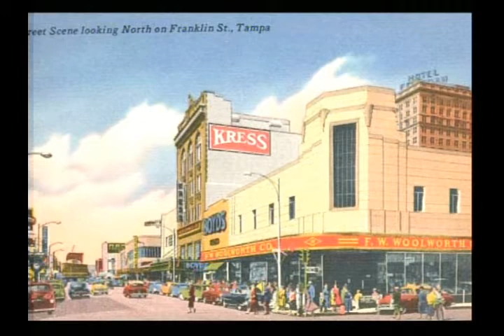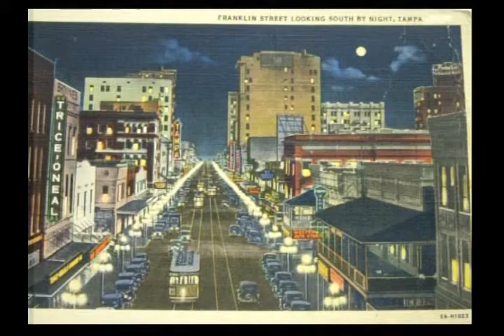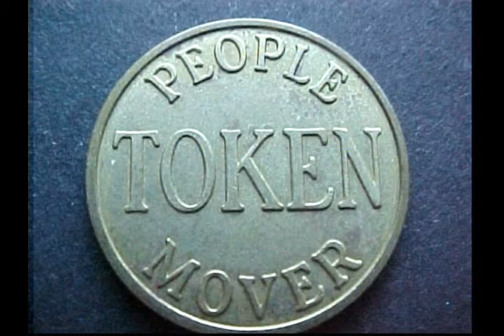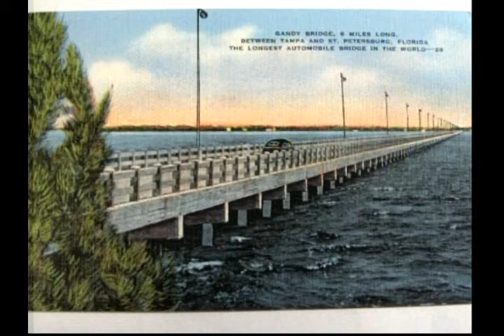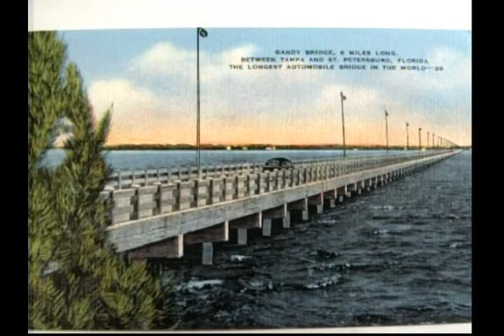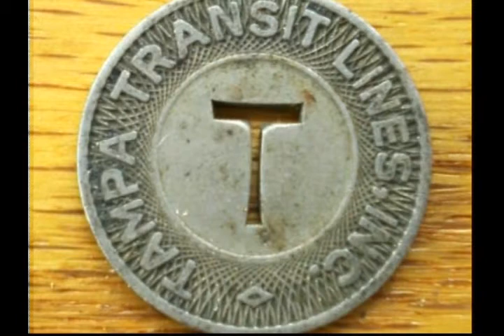WCWR-1470 Radio, Tampa-St.Pete-Dunedin, Aircheck 1971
This is part of a Christopher Wayne New Year's show on 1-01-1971 on WCWR, a station that played recent oldies during the late 1960s and early 1970s.  (On this aircheck, only a sample of the music is included, to respect music owners' copyrights. This unfortunately does detract from the sound of the aircheck, for which I apologize.)

For other old Tampa airchecks, you can perform a YouTube search for "tampa radio aircheck". .